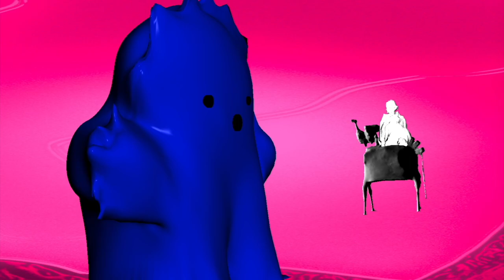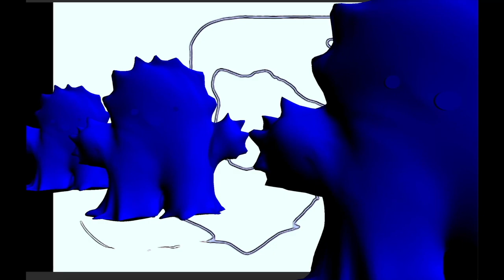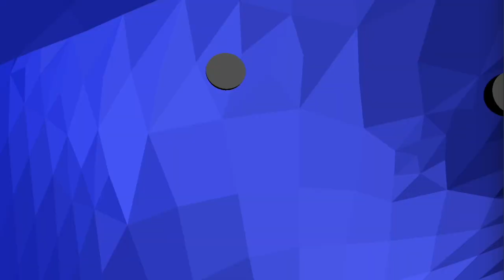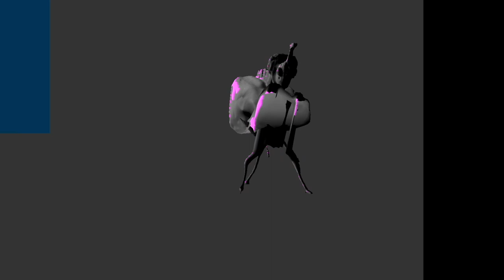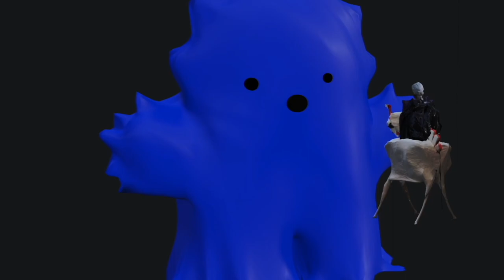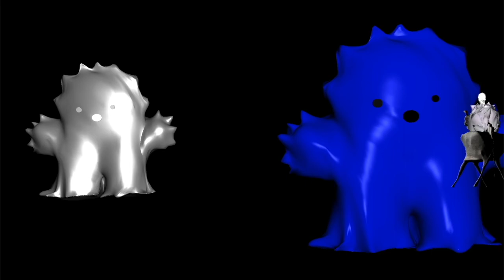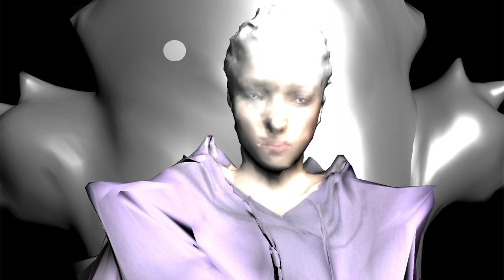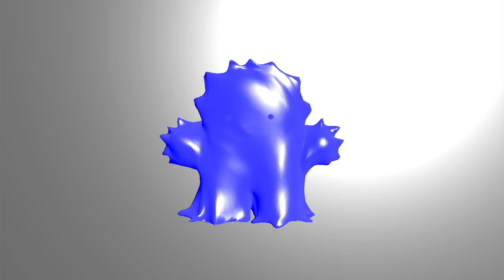The Poedie World (Image en movement)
Voice beast and music; Orlan
Chanteuses: Helena de Preter, Jeanne de Preter

Het geluid van de film is een samenwerking met ORLAN, Maurice Luijten, Abel Ghekiere en Helena de Preter.

Le son du film a été réalisée en coopération avec ORLAN, Maurice Luijten, Helena de Preter et Abel Ghekiere.

NL

‘the poedie world’ is de volgende stap in een lange interactie met het zogenaamde ‘poedie’-wezen, dat hier beweegt ondanks zijn 2d vorm.

‘The poedie world’ is het resultaat van een lange interactie en verdere ontwikkeling van en met een zelf uitgevonden dier, de ‘poedie’. Poedies zijn geschifte wezentjes opgebouwd als een soort collage van reële en fantastische dieren, die de bestaande wereld openbreken. Na het maken van vele 2d illustratie en geschreven en gesproken woord bij de verhalen van de poedies, ontdekte ik dat er iets in hun wereld ontbreekt; beweging. Want een wereld van geluid roept ook beelden op. Ook een plat vlak kan je doen bewegen en onderhevig maken aan omgeving of manipulatie. De poediewezentjes uit de film ontstonden aan het begin van corona in een wereld van stilstand zodat ik toch interactie kon hebben met iets, beweging kon creëren in een wereld die niet meer bewoog. In deze wereld waar ik de vat op mijzelf vaak verlies, kon ik zo toch iets controleren; de beweging en verdere vervorming van ‘de poedies’.

FR

‘The poedie interaction world’ est l'étape suivante d'une longue interaction avec
les créatures des "poedies” qui se déplacent malgré leurs formes 2d.

'The poedie world' est le résultat d'une longue interaction et un développement plus poussé de et avec un animal inventé par moi-même, le poedie. Les Poedies sont des créatures bizarres construites comme une sorte de collage d'animaux réels et fantastiques, qui ouvrent le monde existant. Après avoir réalisé de nombreuses illustrations 2d et des mots écrits et parlés pour les histoires des poedies, j'ai découvert que quelque chose manquait dans leur monde: le mouvement. Un monde de sons ouvre aussi des images. Même une surface plane peut être mise en mouvement et exposée à l'environnement ou à une manipulation. ‘Les poedies’ du film ont été créées au début de Corona dans un monde en stase afin que je puisse encore interagir avec quelque chose, créer du mouvement dans un monde qui ne bouge plus. Dans ce monde où je perds souvent le contrôle de moi-même, je peux encore contrôler quelque chose, le mouvement et la déformation des "poedies".